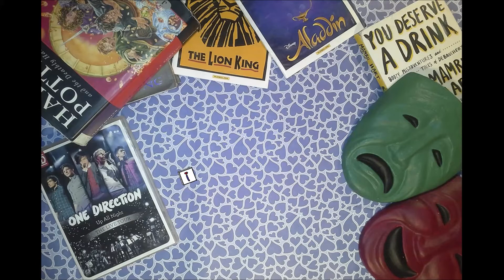Hablemos de Cambios... | Juliiinthesky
Hola Bellos :) Hoy vamos a hablar de los cambios de la vida.. Me puse profunda...

No se olviden de darle like y compartirlo si les gustó :) !!

SIGANME POR TODOS LADOS!